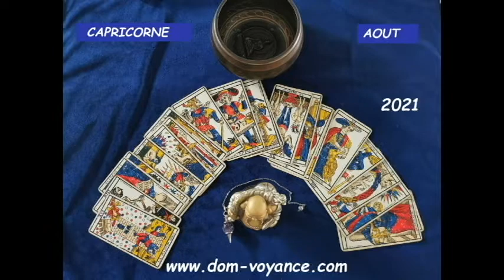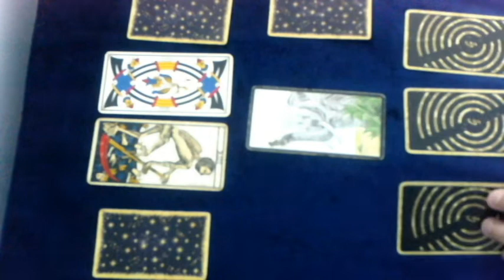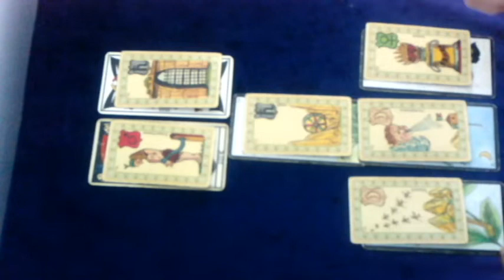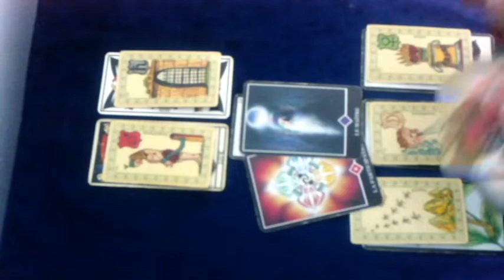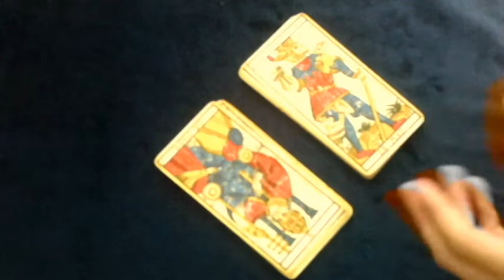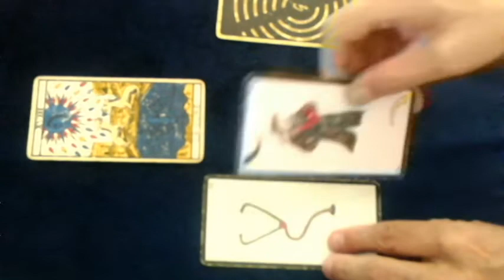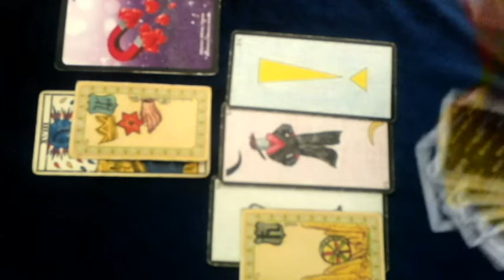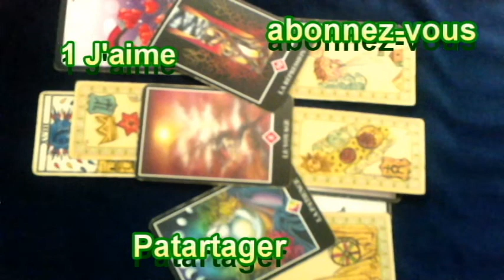♑Signe des capricornes énergies générales et sentimental aout 2021♑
Pour vous les signes des capricornes ascendant et signe lunaire pour ces énergies du mois d'aout
Tirage sentimental a 11:00
Ne prendre que ce qui résonne pour vous !
Pour une bonne lecture ,vérifier aussi votre ascendant et signe lunaire
Pour un tirage personnel :
Page facebook
Dom.voyance